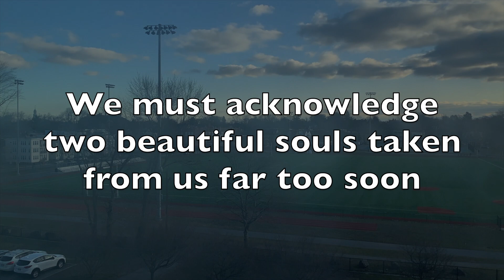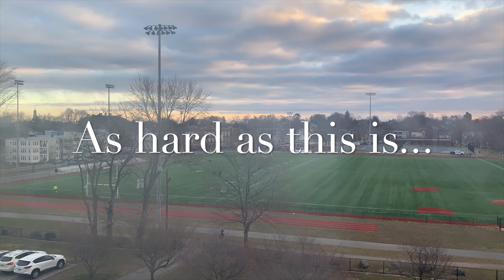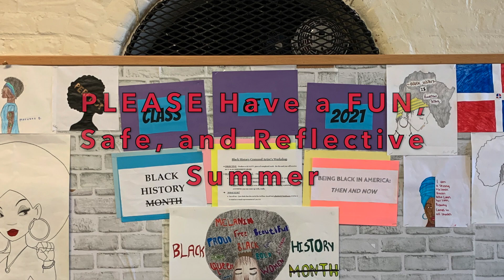TBA's Class of 2021 (during the 2020 school year)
TechBoston Academy - Dorchester, Massachusetts - We Rise Together